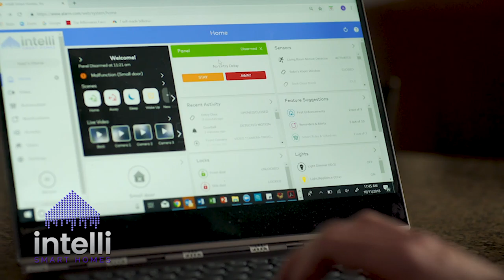Meticulous Image (Video Production) - Product Demos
Whatever it is your business sells, we can assure you, it can benefit from a product overview video.Let your customers and potential customers see your product in the best light possible. Meticulous image goes to great lengths to make sure that what we put in front of our cameras looks stellar. Give your products some professional screen time with the Meticulous Product Demo Videos.

If you are interested in this service or any of Meticulous Image Inc.'s film production offerings be sure to give our website a look

+1 214•257•8000
2825 Exchange BLVD,
United States